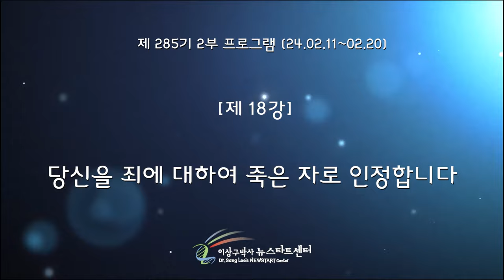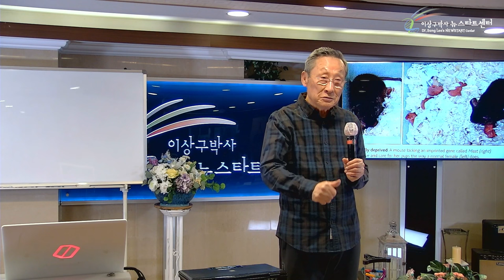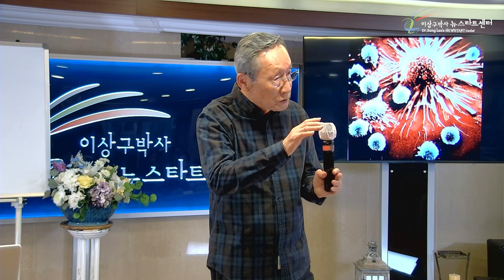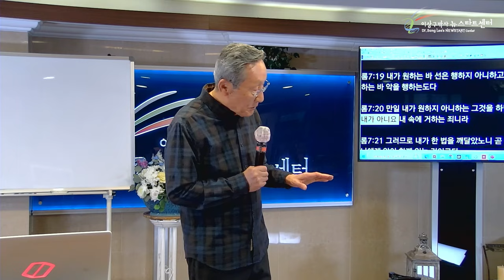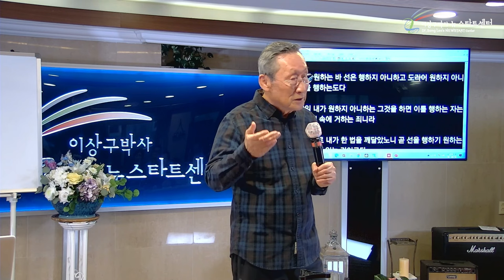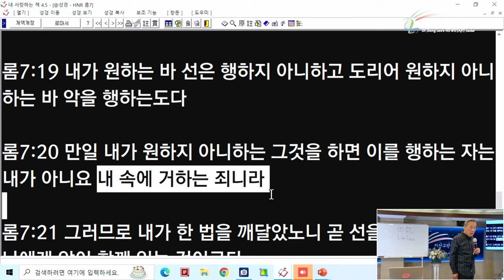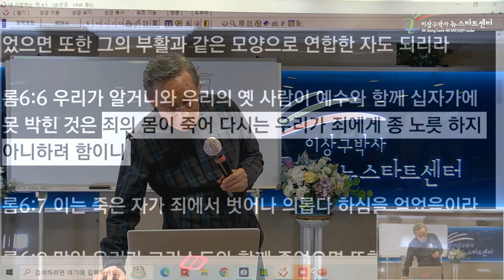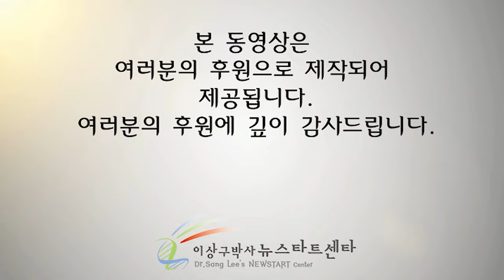[뉴스타트 성경강의 18강] 당신을 죄에 대하여 죽은 자로 인정합니다